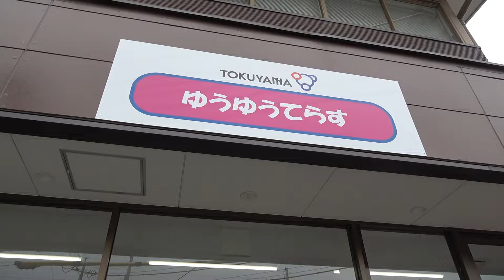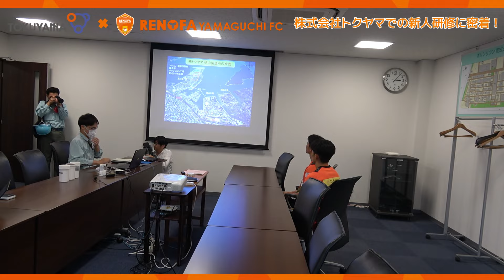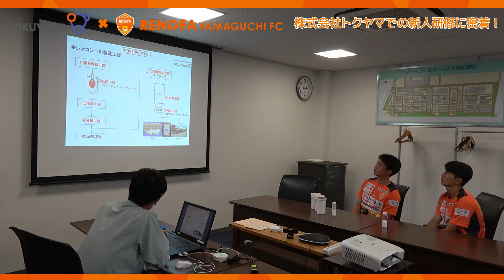田邉光平 選手と 末永透瑛 選手の株式会社トクヤマでの新人研修に密着！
株式会社トクヤマ

株式会社トクヤマとの取り組み『竹クラーベ』

【レノファ山口FC公式アカウント】

・レノファ山口FC LINE公式アカウント 友だち追加お願いします！

・DAZNでは全試合生中継！